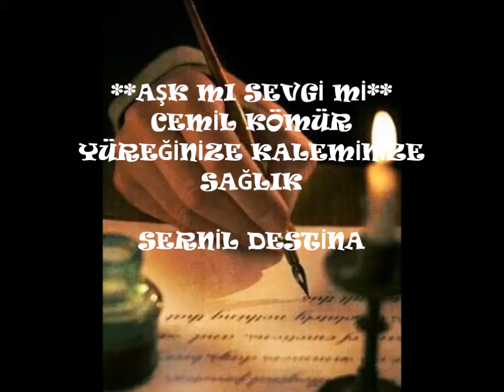ŞAİR : CEMİL KÖMÜR--AŞKMI SEVGİMİ--YORUM : SERNİL DESTİNA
AŞK MI SEVGİ Mİ
BAKINCA GÖZLERİME
BİR ATEŞ DÜŞÜRDÜN İÇİME.
SARDIN BÜTÜN BEDENİMİ
YERLEŞTİN YÜREĞİME.
YETERLİ GELMİYOR KELİMELER
SIĞMIYORSUN SÖZLERE.

ŞÜKÜRLER OLSUN Kİ
SENİ BANA YAZAN KADERE.
NASIL BİR DUYGU BU BÖYLE
İNSAN BİR BAŞKA OLUYOR
GÖNÜLDEN SEVİNCE.
SEVGİLER SOLMASIN
SENELERCE YAŞASIN İÇİMİZDE.
SEVMEK EN GÜZELİ
KALIRSA BİZİMLE BİRLİKTE..
AŞKI MAHKUM ETMEYELİM ACILARA
DURSUN YÜREĞİMİZDE.
YAŞLAR BİRİKİR TOPLANIR
DOLAR GÖZLERİMİZE.
ÇARE BULAMAYIZ
İSYAN EDERİZ BELKİDE KADERE.
AYRILIK UZAK DURUR
BÖYLE BİZ CANDAN SEVDİKÇE...
CEMİL KÖMÜR